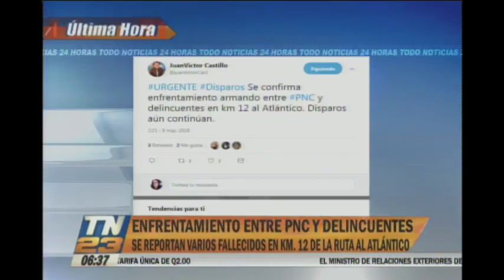Enfrentamiento armado entre PNC y delincuentes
Se reportan un fallecido y un herido
El intercambio de disparos ocurre en el Km. 12 de la ruta al Atlántico e inició tras unos allanamientos ejecutados contra unos sicarios quienes respondieron a los uniformados con una granada.